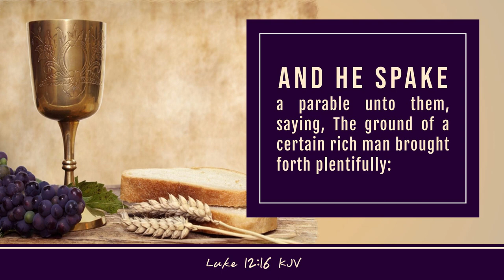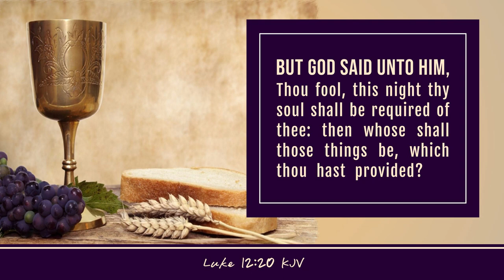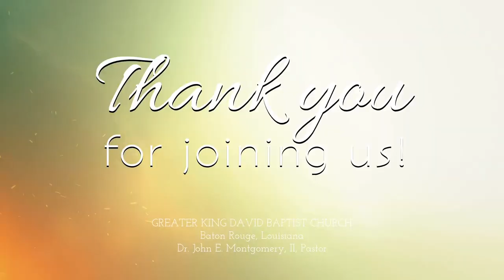E-Church Worship | Sunday, February 19, 2023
“Lessons I’ve Learned from a Fool” ~ Pastor John E. Montgomery, II